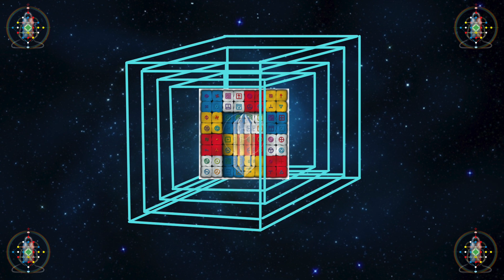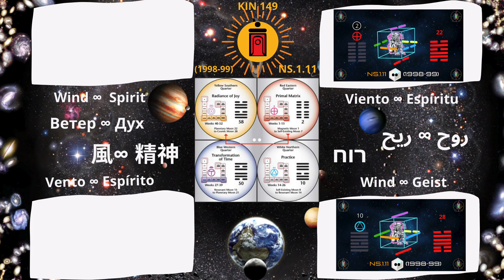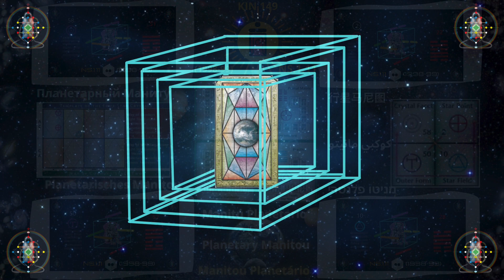Tel•Ek•Ton•On 8/28 I-Ching 11/3 • Dali • R. Futhark Ehwaz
ENGLISH • ESPAÑOL • PORTUGUES

PORTUGUES
Te convido a participar de uma prática diária através do ciclo perpétuo de 28 dias do Telektonon que se repete a cada lua se synchronizando com o I-Ching Galáctico, os Plasmas Radiais, as Runas do Antigo Futhark e o Cubo do Não Ego.

Esta meditação está destinada para o 1º dia da Placa Branca, 2º Heptal do ciclo de 28 dias que formam uma das 13 luas do Tempo Sincrônico Natural Galáctico.

TEL•EK•TON•ON
O propósito do Telektonon é corrigir o poder do tempo irregular e restaurar o poder do verdadeiro tempo natural.
Jogar o Telektonon é redescobrir a tecnologia da telepatia.

O Telektonon calibra os circuitos quadridimensionais das orbitas planetárias do nosso sistema solar.

ENGLISH
I invite you to participate in a daily practice through the 28-day perpetual cycle of the Telektonon that repeats itself every moon synchronizing with the Galactic I-Ching, The Radial Plasmas, the  Older Futhark Runes and the Non-Ego Cube.

This meditation is intended for the 1st day of the White Plate, 2nd Heptad of the 28-day cycle that forms one of the 13 moons of The Galactic Natural Synchronous Time.

TEL•EK•TON•ON
Telektonon's purpose is to correct the power of irregular time and restore the power of true Natural Time.
To play the Telektonon is to rediscover the technology of telepathy.

Telektonon calibrates the four-dimensional circuits of planetary orbits in our solar system.

ESPAÑOL
Te invito a participar de una práctica diaria a través del ciclo perpetuo de 28 días del Telektonon que se repite cada luna sincronizándonos con el I-Ching Galáctico, los Plasmas Radiales, las Runas Futhark y el Cubo del No Ego.

Esta meditación está destinada al 1º día de la Placa Blanca, 2º Heptada del ciclo de 28 días que forma una de las 13 lunas del Tiempo Sincrónico Natural Galáctico.

TEL•EK•TON•ON
El propósito de Telektonon es corregir el poder del tiempo irregular y restaurar el poder del verdadero Tiempo Natural.
Jugar el Telektonon es redescubrir la tecnología de la telepatía.

Telektonon calibra los circuitos cuatridimensionales de las órbitas planetarias en nuestro sistema solar.

NS.1.33.77 Kin 33
Edição e video: Conrado Kin 44
Audio:
Gaita:Diogo Kin 87

Imagem utilizada no video:
Crónicas de la Historia Cósmica
Canal YouTube: Red de Arte Planetário
Animação dos planetas do Sistema Solar: Youtube CaptainGrani